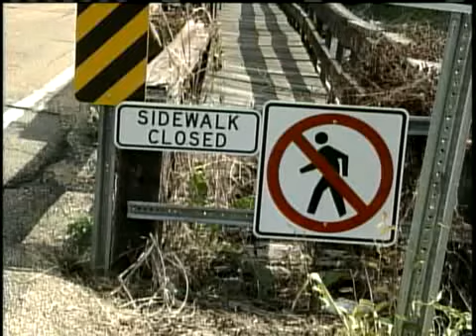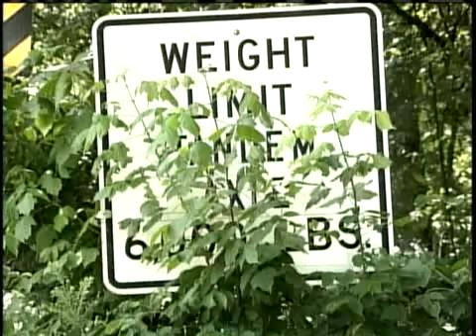Who's Accountable for Dangerous Bridges